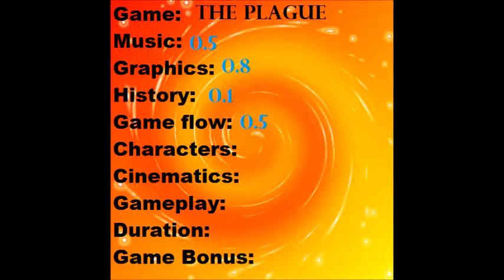The Plague demo review